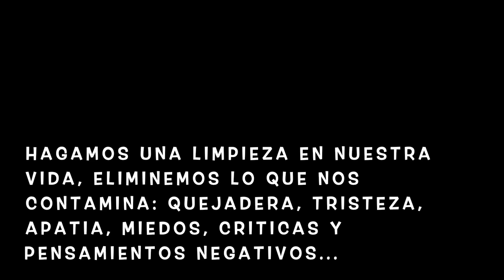SILVIA EN MI VIDA ME DIO UN BUEN CONSEJO👩🏻‍🦱 LIMPIEZA - ALGO NUEVO QUE SI FUNCIONA🧽 REGALITO BELLO 🎁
Bienvenidos, amigos espero que disfrutes el video y lo puedas ver hasta el final, muchas gracias por su apoyo y estar pendiente de mis videos.

United States

Todos los comentarios ofensivos, morbosos o dañinos serán eliminados y hasta bloqueados, me esfuerzo día a día por traerles buenos videos y quiero darles lo mejor  compartiendo mi vida y lo que sé con todos Uds. Gracias.

🛍Speaker o Bocina marca JBL
🛍8 en 1 shampoo en seco para perritos
🛍Bolsa para mantener las tortillas calientes
🛍Motor sterling
🛍Set completo para pintar las uñas de gel
🛍Large Lunch Bag Insulated Lunch Box color gris
🛍Insulated Lunch Bag
🛍Airpods case cubierta en forma de perfume para audifonos
🛍Airpods case cubierta en forma de camara
🛍Anteojos bloqueadores de luz azul para computadora
🛍Difusor de aceites escenciales
🛍Difusor aromaterapico de aceites
🛍Pad que calienta para dolores
🛍Fajas Diane and Geordi
🛍Speaker bocina a prueba de agua
🛍Protectores para dedos de silicon caliente
🛍Protector para dedos de silicon caliente
🛍Esmalte de calcomanias con brillantes
🛍Esmalte de calcomanias 16 hojas
🛍20 Holas de esmalte de calcomanias
🛍Mascarillas - tapabocas con filtro paquete de 4
🛍Mascarillas lavables paquete de 3
🛍Caja decorativa de madera para guardar vitaminas
🛍Caja decorativa de madera par vitaminas
🛍Pad o almohadillas protectores para sillas
🛍Olla para hacer el arroz en el microondas
🛍Olla para hacer el arroz en microondas
🛍Suelas o plantillas de gel para articulaciones
🛍Plantillas de gel
🛍Almohada de foam para dolores
🛍Almohada de foam para dolores de cuello y espalda
🛍Clic Magnetic Reading Glasses in Frosted-Blue +1.25
🛍CliC Executive Magnetic Reading Glasses
🛍Clic Readers Reading Glasses 2.00
🛍Swiffer Sweeper Dry Mop Pad Refills
🛍Cubierta cuadrada black marble Square Case Compatible iPhone
🛍cubierta para celular terminación de marble iPhone 6 Case

People & Blogs
Youtube License